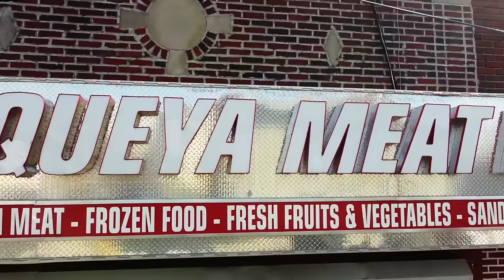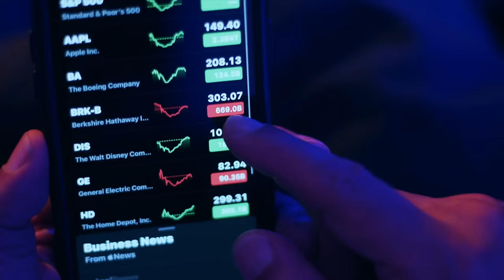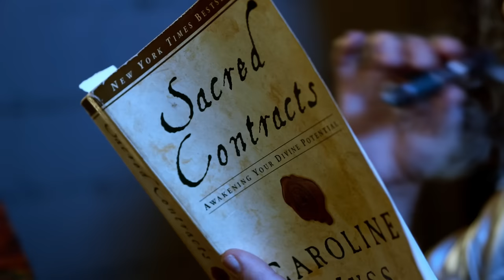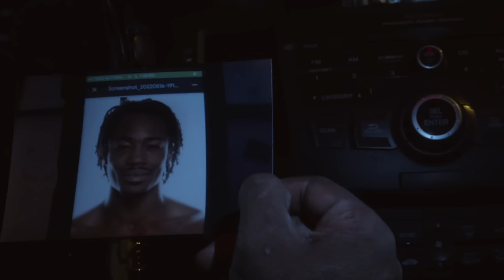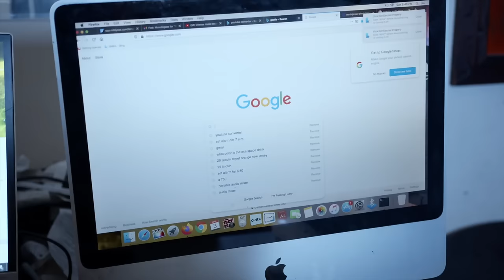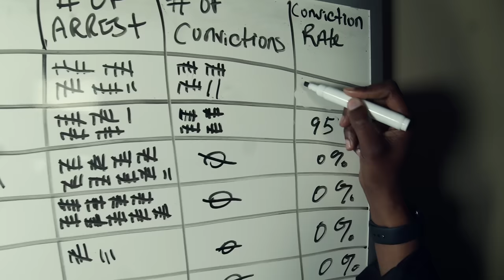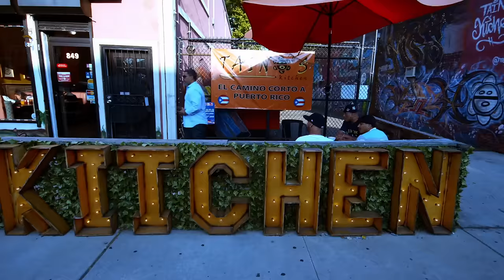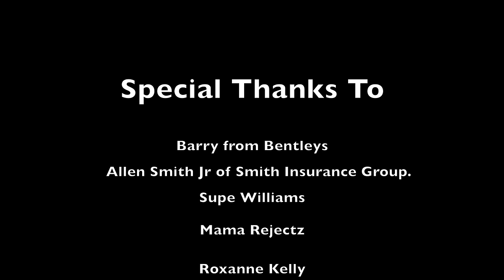THE UMBRELLA S1E1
writer/director A. Hood brings you a new series called
 THE UNMBRELLA
(In  a corrupt city ran by a ruthless crime family and a crooked mayor  a beautiful night worker rises to become the biggest pimp in the city

"Executive Producers Wanted! 'The Umbrella' has emerged as a mesmerizing series created without a budget. This groundbreaking show promises to enthrall audiences with its gripping storyline, compelling characters, and an immersive world waiting to be explored
Now, with your support, we're set to elevate it further. Join us in reshaping, recasting, and extending this exceptional show to its fullest potential.